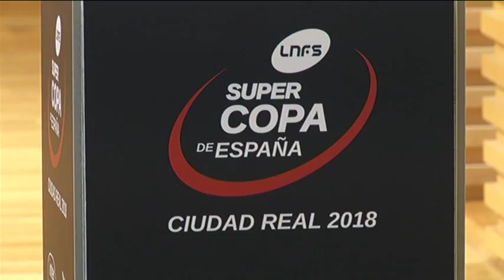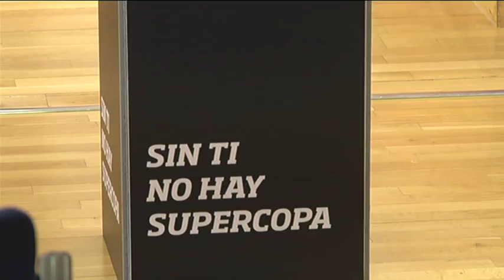Presentación de la XXIX Supercopa de España 2018